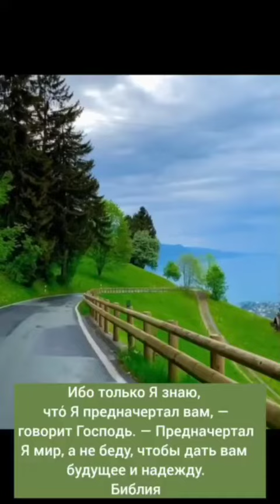Глубокий смысл!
Меня зовут Иванова Лариса🔅 и я Тренер  Личностного роста (провожу тимбилдинги и ретриты), дипломированный Тренер Йоги Смеха, бизнес-тренер, проводник к Радости и Успеху!